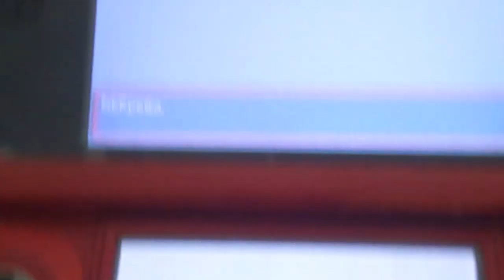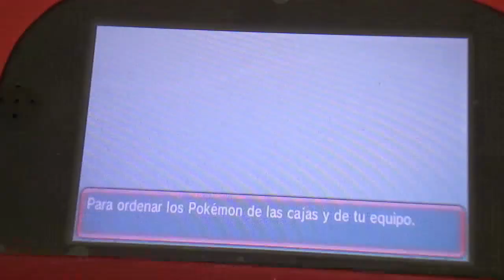Pokémon OR/AZ PowerSave Revision 4 Demostacion PokeScrap Victini evento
Saludos Entrenador!! Ahora veremos que contiene este PokeScrap Victini, que ataques tiene para dejar al final el del jirachi!!